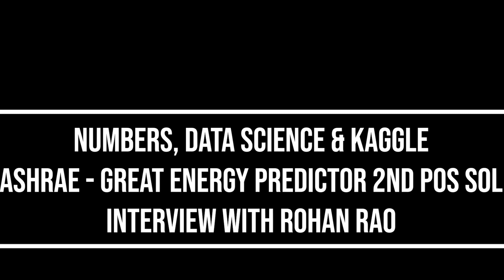Rohan Rao | Numbers, Data Science & Kaggle | ASHRAE - Great Energy Predictor 2nd Pos Sol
Reminder: This interview and all future will have fixed subtitles for the non-native English speaking (also lazy) audience along with blog posts to be released at: sanyambhutani.com

In this episode, Sanyam Bhutani interviews Kaggle Grand Master and Data Scientist at H2O.ai: Rohan Rao.

Rohan is a Kaggle Grand Master in the competition tier, and a data scientist, He has represented India not just in data science, but also in Sudoku and puzzles. He's a seven time and current national Sudoku champion, and the first Indian to be ranked in top 10 at the World Championship in 2012, where he secured the eighth position. Currently, his world rank is 17 and he's secured two podium finishes at Asian Sudoku championship. And he's a five time national puzzle champion with his current rank being 44th. Four time and current times National Sudoku champion.

In this interview they talk all about his journey into data science, into data and numbers-his journey into the world of competitive sports, both on and off Kaggle.

In the off Kaggle journey we discuss his data science journey and on Kaggle will discuss how his approach to Kaggle has changed over the years, how it's evolved, and his current thoughts on the platform and tips and advice.

They also discuss his recent Eighth gold medal on Kaggle and his team's second position finish on the ASHRAE great energy prediction.

A show for Interviews with Practitioners, Kagglers & Researchers and all things Data Science hosted by Sanyam Bhutani.

You can expect weekly episodes every available as Video, Podcast, and blogposts.